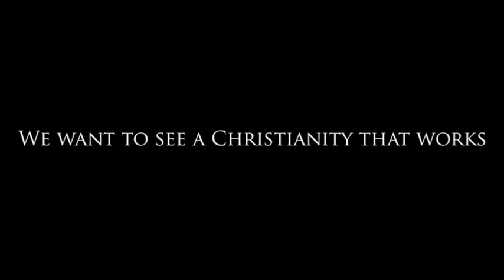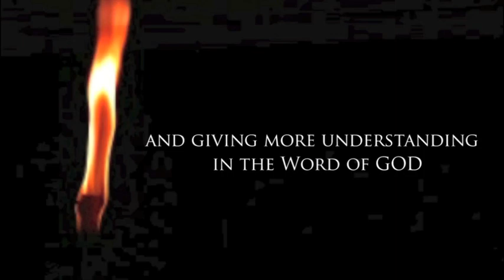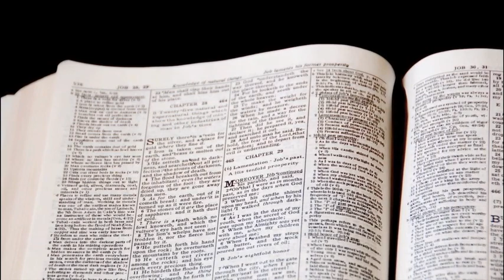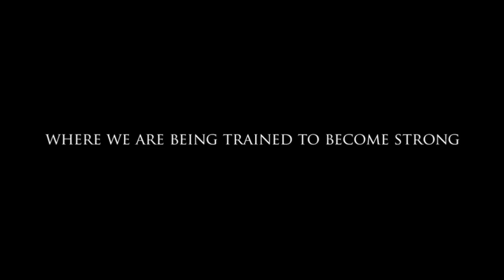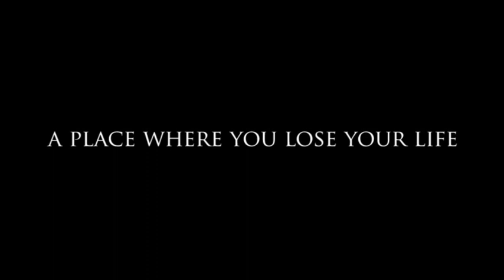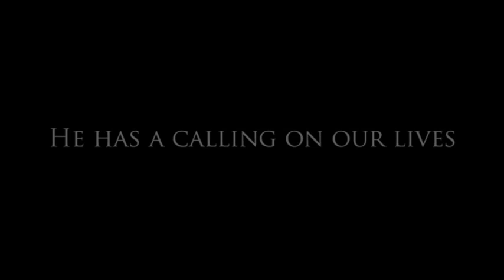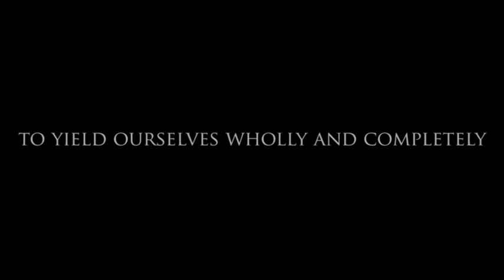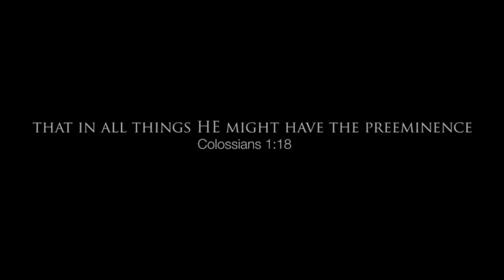What is Ellerslie?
- It is difficult to put into words what the Ellerslie Discipleship Training environment is really like.  But herein, our students give it their best shot.